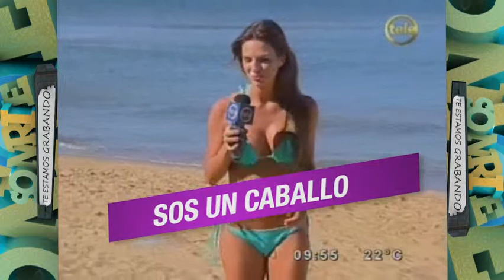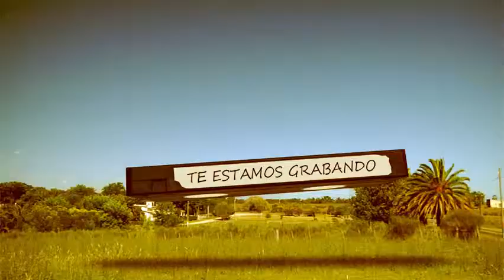Sonrie Prog 156 Archivos f